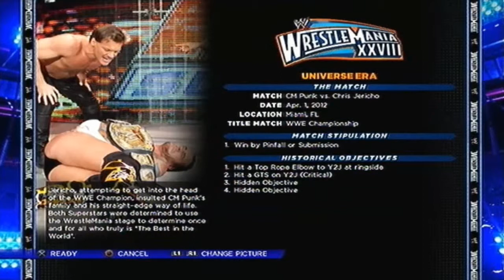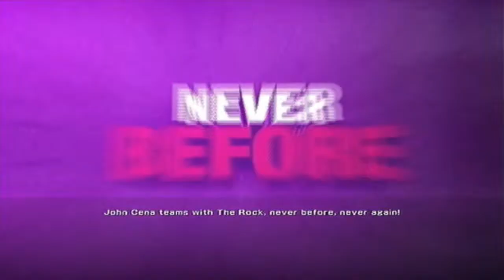WWE 2K14: 30 Years Of WrestleMania -22-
WrestleMania 28